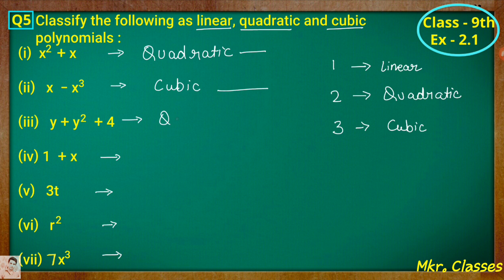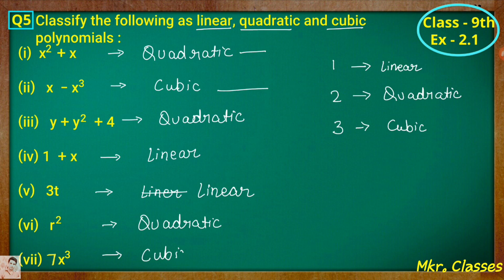Class - 9th, Ex - 2.1, Q 5 ( POLYNOMIALS ) Maths CBSE NCERT